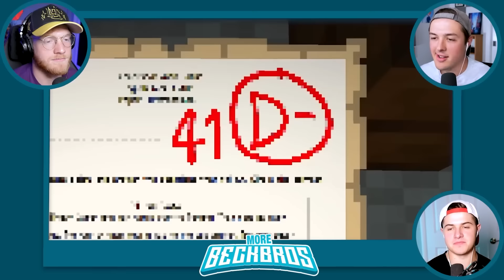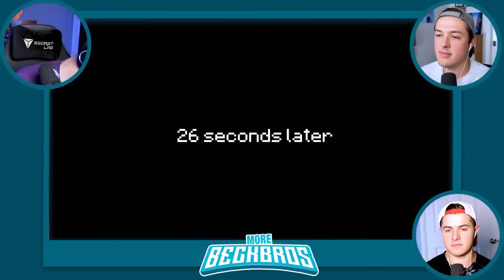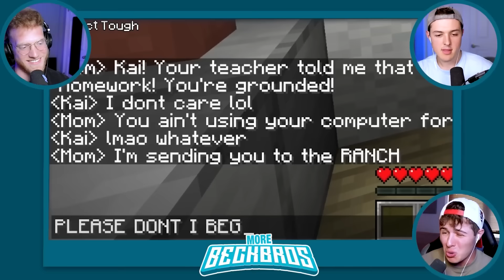BECKBROS React To MINECRAFT at DIFFERENT AGES! (old vs young) *movie*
BECKBROS React To MINECRAFT at DIFFERENT AGES! (old vs young)